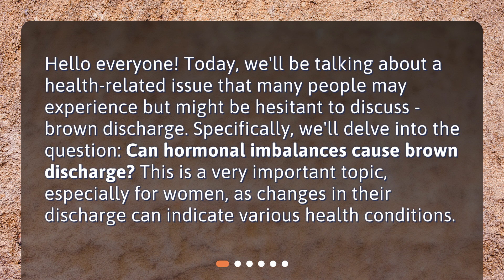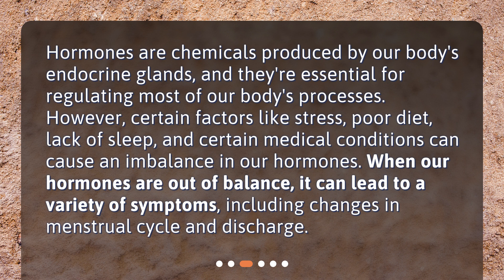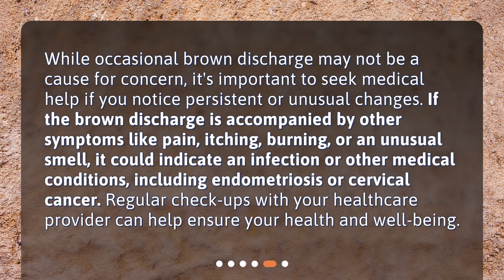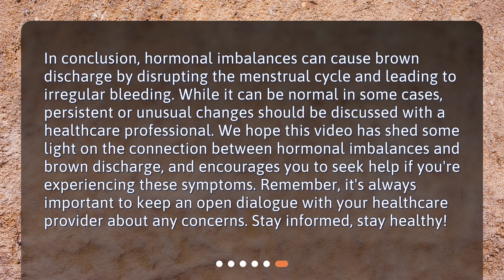Can hormonal imbalances cause brown discharge?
Hormonal Imbalances and Brown Discharge: What's the Connection? • Uncover the truth about brown discharge in this must-watch video! Discover the link between hormonal imbalances and this common health concern that many people shy away from discussing. Learn when to seek medical help and gain valuable insights into your reproductive health. Don't miss out on this informative and eye-opening video!

00:00 • Can hormonal imbalances cause brown discharge?
00:28 • What is Brown Discharge?
00:58 • What Causes Hormonal Imbalances?
01:27 • Can Hormonal Imbalances Cause Brown Discharge?
02:08 • When to Seek Medical Help?